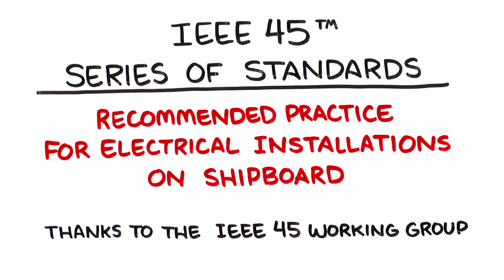A World Without Standards - Come Sail Away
IEEE 45.3 provides recommendations for the system level design of ac power systems, dc power systems, emergency power systems, shore power, quality of service, power quality and harmonics, electric propulsion and maneuvering systems, motors and drives, thrusters, and steering systems incorporated onboard ships.